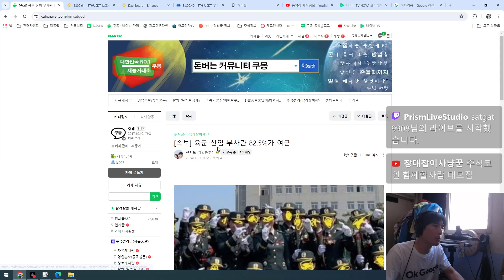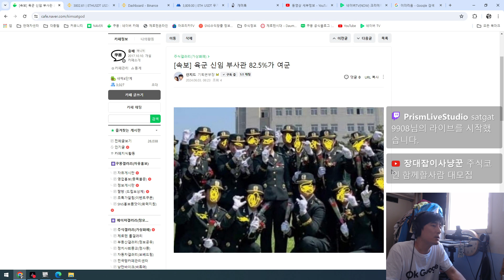[속보]육군 신임부사관 82.5% 여성 - 영상으로보는 커뮤니티 쿠몽